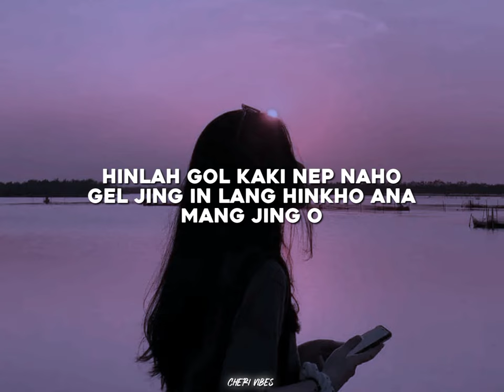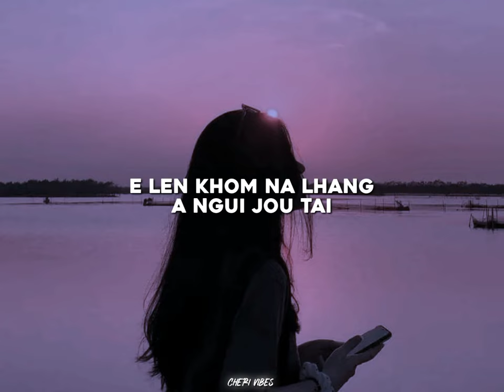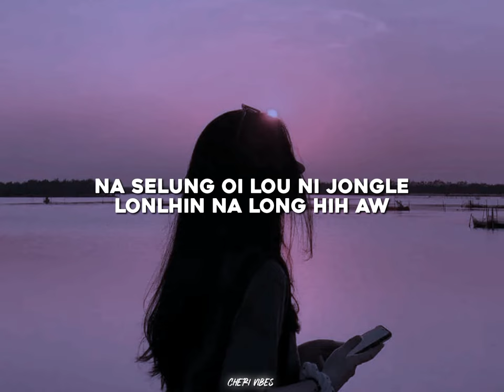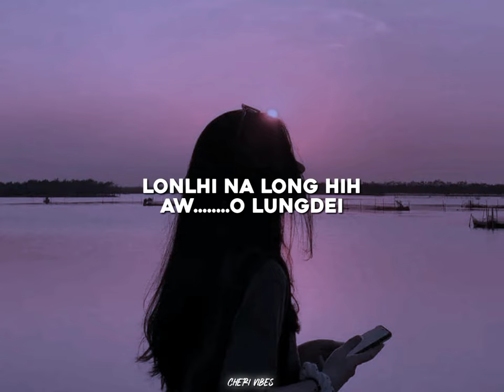LENNA LHANG//LISA GUITE //THADOU KUKI LOVE SONGS ,